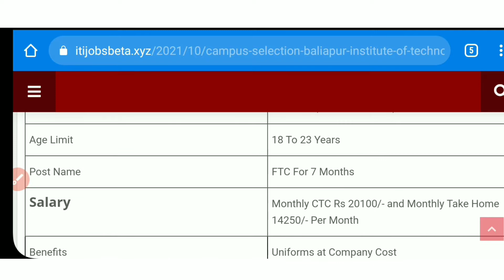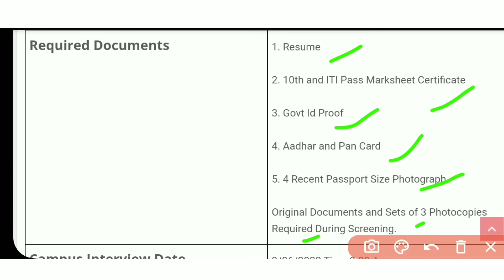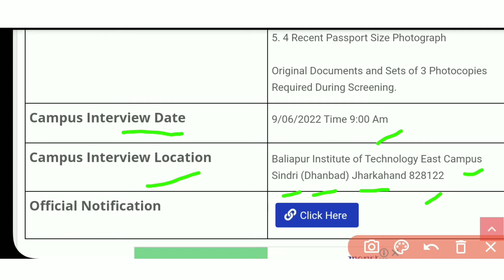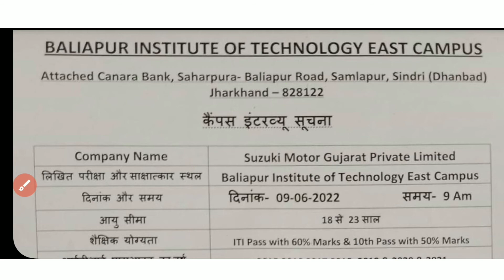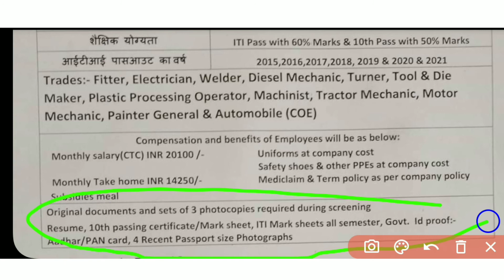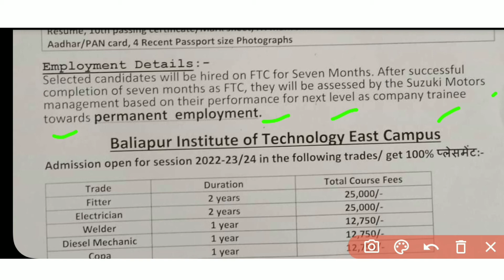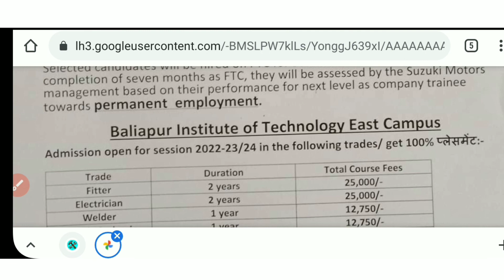job in Suzuki moters ।। suzuki moters मे निकली भर्ती ।। How to get job in suzuki moters company ।।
Online work from home for students
Data entry work from home
What work can I do from home
What is the best job for 12th pass?
What is the best job for 10th pass
What's the best job for now?
How can I find any job?
Which job is best for girls?
What career pays the most?
Private job
Government jobs
Indeed jobs
LinkedIn jobs
Apna job
Monster jobs
Naukri Jobs
Register job online
USA jobs
Naukri login
Indeed jobs near Me
Job in allahabad
Job in kannauj
Job in hariyana
Job in gorakhpur
Job in gaziabad
Job in meerut,Job in ahmedabad
10th pass
10th pass job
12th pass
12th pass job
8th pass
8th pass job
Amul jobs
Anganwadi recruitment
Army jobs
Bank job
bank jobs
BARC job
BE jobs
BSNL job
Chhattisgarh Public Service Commission job
Company job
company jobs
Company recruitment
Customer Care job
dabur jobs
defence job
Department of Telecommunication job
diploma jobs
Driver job
Educational job
electronic company job
Engenieering job
factory job
Government job
Graduate job
Gujarat Panchayat Service Selection Board job
hcl jobs
hospital job
Indian Air Force Job
indianoil job
Indigo Airlines job
IOCL Job
ITI jobs
kfc job
Latest Government Job 2022
LIC Job
Life Insurance Corporation of India job
Mall jobs
Mobiles company job
Mother Teresa University Job
Motors company job
Motors job
new job recruitment
Nursing jobs
ONGC job
Packing job
Packing jobs
peon job
Pharmacist job
Police jobs
Private job
private job Flipkart job
Private jobs
Private limited company job
Railway jobs
Reliance Job
Repco Home Finance Limited job
Retail jobSecurity guard job,AwarenessMission, Awareness